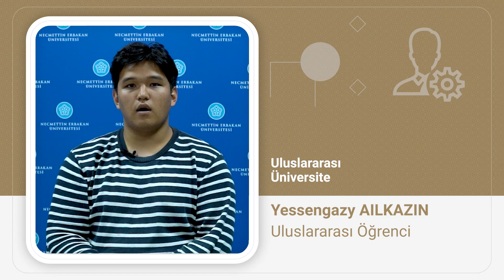Uluslararası Üniversite - Yessangazy Aılkazın